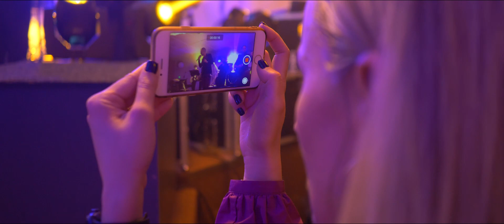The PuZzles Aftermovie Revelion 2020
Members:
ROBERT GAVRILAŞ - voce;
ANDREI PÂRJOL - bass;
OVIDIU PÂRJOL - clape;
CĂLIN PARASCHIV - chitara;
LAUR FĂGĂDAR - tobe;
MATEI CRETIU-CODREANU - sax;
COSMA ANDREI - chitara;
DAN LIVIU CERNAT - vioara.
Productie video: Alexandru Ciocan Videography
Locatie: Rose-Events Vintisoara.